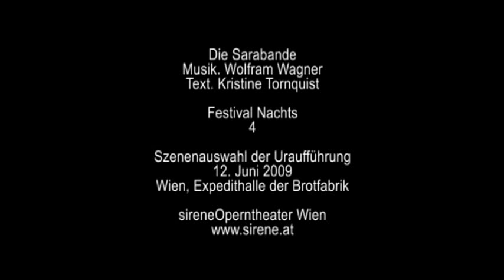sirene 2009 - Festival Nachts - 4 - Die Sarabande - Wolfram Wagner - Trailer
Musik. Wolfram Wagner
Text. Kristine Tornquist nach Leo Perutz

9 Opern in 9 Wochen
Mitschnitt von der Uraufführung
am 12.Juni 2009
Wien, Expedithalle der Brotfabrik
sirene Operntheater

Dirigent : Jury Everhartz
Regie. Kristine Tonquist
Bühne. Jakob Scheid
Kostüm. Markus Kuscher
Licht. Edgar Aichinger
Idee und Produktion. Jury Everhartz

Rabbi Löw : Dimitrij Solowjow
Graf Collalto, venezianischer Edelmann : Bernd Fröhlich
Baron Juranic, kroatischer Edelmann und Militär : Andreas Jankowitsch
Kroatische Sängerin : Nina Maria Edelmann

urtheater:
Barbara Braun. Barbara Willensdorfer.
Georg Schubert. Leila Müller.
Max Hoffmann. Werner Langsgesell

PHACE (ehem. ensemble_online) :
Flöte. Sonja Korak
Klarinette. Gregor Narnhofer
Fagott. Tamara Joseph
Violine. Fani Vovoni
Viola. Petra Ackermann
Violoncello. Jörg Ulrich Krah
Trompete. Joe Hofbauer
Posaune. Stefan Thurner

Das sirene Operntheater bringt mit dem Festival „Nachts von 22. Mai bis 18. Juli einen Roman auf die Bühne. 9 Wiener Komponisten vertonen in 9 Episoden Leo Perutz´ Roman „Nachts unter der Steinernen Brücke. In nur einer Woche werden die einstündigen Kammeropern spontan und leichtfüssig in der grossen denkmalgeschützten Expedithalle der Brotfabrik in Szene gesetzt. Leo Perutz versammelt in seinem Roman Mythen aus der Geschichte seiner Geburtsstadt Prag und eröffnet so einen Gedankenraum zwischen Realität und Fiktion. Seine Erzählungen verzichten darauf, die dokumentierten Wirklichkeiten der Geschichte bei ihren Namen und Zahlen zu nennen, der Autor folgt vielmehr seiner eigenen Mythomanie und hält kollektive Geschichten der Vorstellung und Erinnerung fest, die unzerstörbar sind und unendlich fortgesetzt werden können, über alle harten historischen Fakten hinaus. Kaiser Rudolf II. treibt die Geschichten dieses Romans mit seiner Sammelleidenschaft voran und so wird seine Wunderkammer zu einem wiederkehrenden Bezugspunkt. An jedem Premierenabend einer Wunderkammer-Oper wird daher auch eine „Ausstellung eröffnet. Gezeigt werden neun verschiedene Sammlungen, die Künstlerinnen, Künstler und, nicht zufällig, auch eine Historikerin angelegt haben und fortführen. Die gesammelten Dinge bilden ein kreatives Archiv, einen Schauplatz der Obsessionen und wollen dabei doch auch historische Ordnungen schaffen. Die ausgestellten Sammlungen geben dabei Weltbilder wieder und eröffnen Einblicke in kreative Prozesse. Sie sind individueller Ausdruck jeder Berührung mit der Gesellschaft, stellen den Anschluß zwischen individueller Projektion, aufgeklärter Welterfassung und modernen Konsumwelten her.